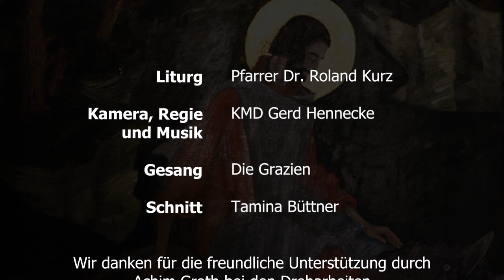Gottesdienst des Dekanats Sulzbach-Rosenberg zu Karfreitag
Schlicht, kalt und schmucklos stellt sich der Sulzbach-Rosenberger Felsenkeller dar, wo das Evangelium des Karfreitags verkündet wird- ähnlich wie die Grabeshöhle Jesu Christi. Zu der Botschaft Jesu Christi Tod erklingt Musik von Gerd Hennecke , die die alten Passionsweisen "O Mensch bewein dein Sünde groß" und "Du großer Schmerzensmann" umspielt und neu interpretiert. Der Liturg der Andacht ist Dr. Roland Kurz.